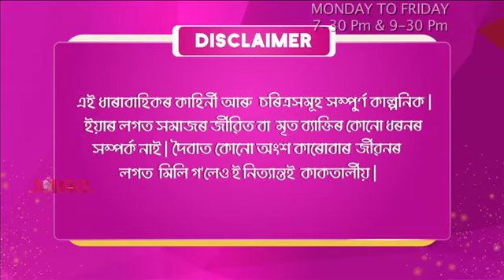মৰমৰ বিয়া || Moromor Biya || Episode 34 || Assamese Serial || Jonack TV || 2022